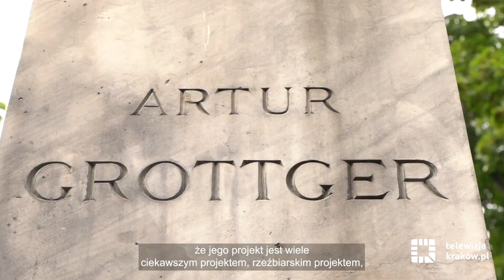Awantura o Grottgera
Na krakowskich Plantach znajduje się pomnik Artura Grottgera, polskiego malarza. O burzliwej historii jego powstania opowiada Elżbieta Lang z Muzeum Krakowa.